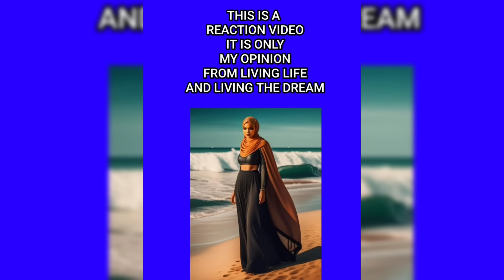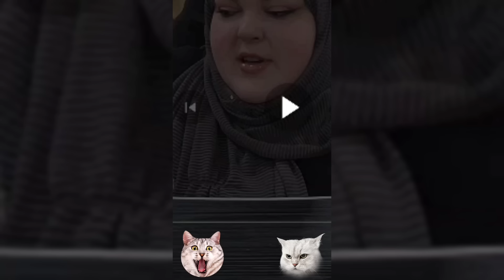FOODIE BEAUTY CYCLE EAT REPEAT